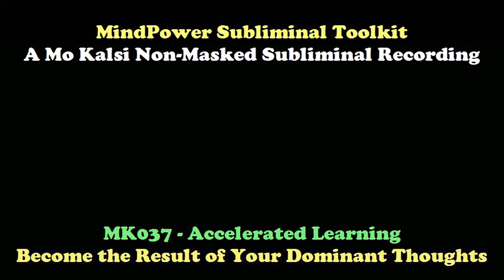MK037 - Accelerated Learning